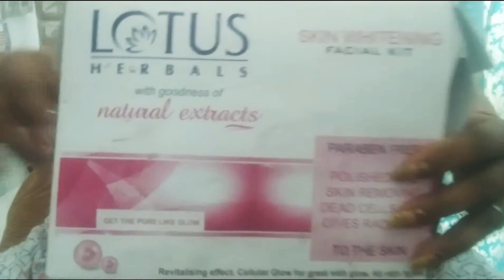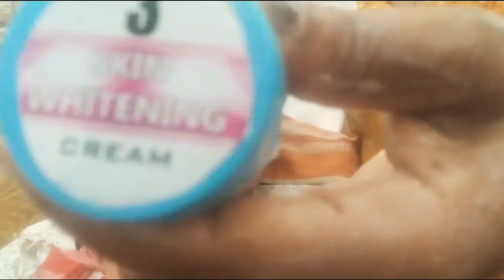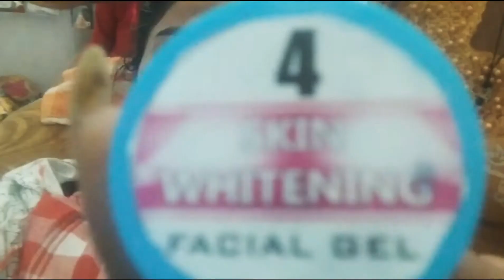lotus herbals skin whitening clean up | लोटस हर्बल शकिन वाइटइनिंग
Lotus Herbal skin whitening clean up

Lotus Herbal skin whitening facial video

 Is Tarah Ki aur video ke liye Yahan dabaen